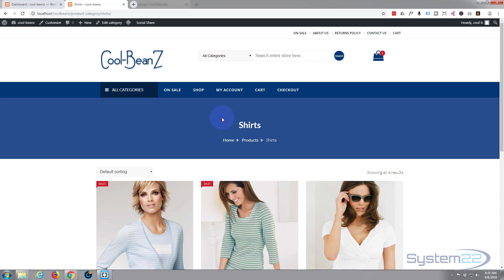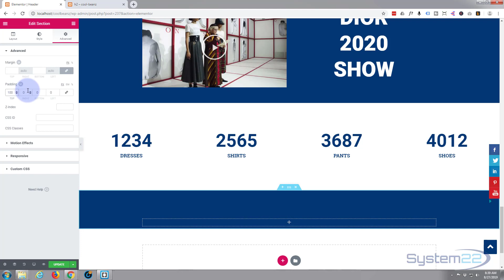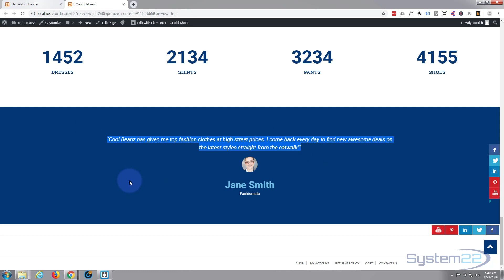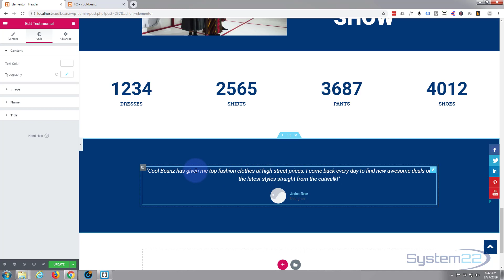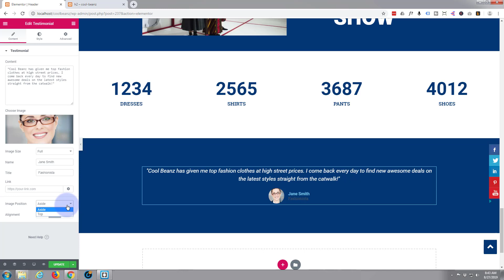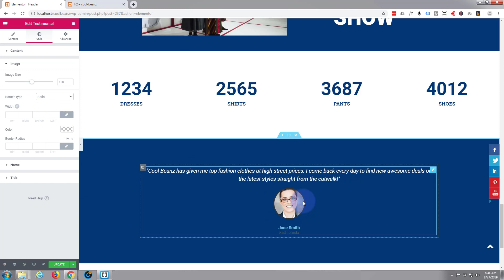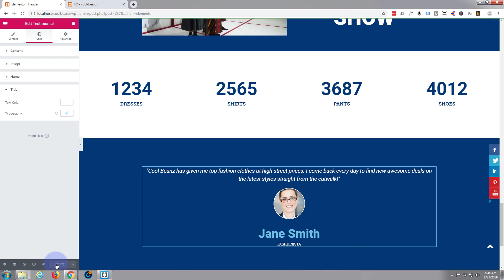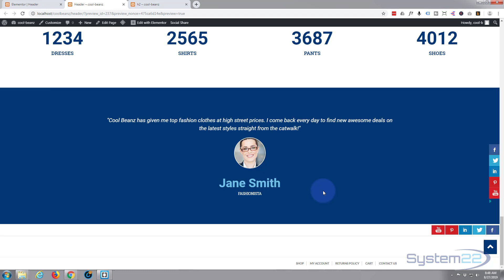Elementor WordPress Plugin Customer Testimonial Section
Elementor WordPress Plugin Customer Testimonial Section. Elementor is a great free WordPress page builder plugin. In this series of videos we will go from initial install to building amazing sections on our WordPress website with the Elementor builder.